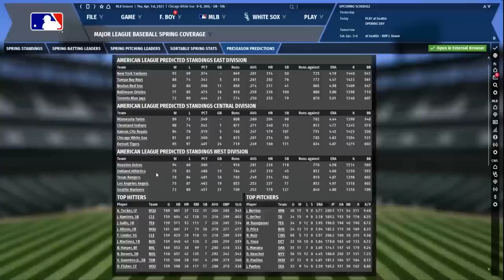Let's Play OOTP 19 :: Ep.14 :: Last-Minute Acquisitions [2021 Opening Day]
Can we finally win on Opening Day?